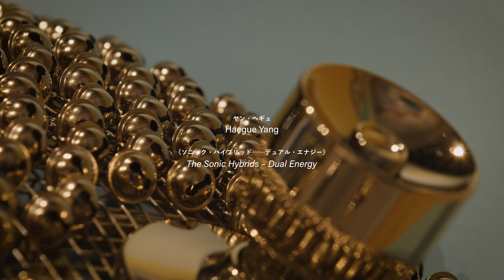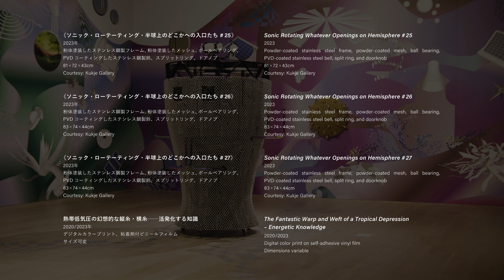森美術館「ワールド・クラスルーム」ヤン・ヘギュ《ソニック・ハイブリッド──デュアル・エナジー》｜Yang Haegue "The Sonic Hybrids – Dual Energy"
The English is below.

「ワールド・クラスルーム」展にて展示中のヤン・ヘギュ《ソニック・ハイブリッド》と《ソニック・ローテ―ティング》は、作品そのものを移動させたり、回転させたりすることで作品に取り付けられた鈴などの楽器が鳴り、音と動きの要素が加わります。森美術館スタッフによるアクティベーションの様子を動画でご覧ください。

ヤン・ヘギュ

《ソニック・ハイブリッド──デュアル・エナジー》
2023年
所蔵：森美術館（東京）
《ソニック・ハイブリッド──移り住む、オオタケにならって》
粉体塗装したステンレス鋼製フレーム、メッシュとハンドル、ボールベアリング、キャスター、粉体塗装したステンレス鋼製鈴、スプリットリング、ステンレス鋼製風車、人工植物
251×162×161 cm
《ソニック・ハイブリッド──冷却反転》
粉体塗装したステンレス鋼製フレームとメッシュ、PVDコーティングしたハンドル、キャスター、粉体塗装したステンレス鋼とPVDコーティングしたステンレス鋼製鈴、ステンレス鋼製鈴、スプリットリング、冷却ファン、ソーラーLEDフラッドライト、オーシャンドラム、携帯用ソーラー充電器
228×161×143 cm
《ソニック・ローテーティング・半球上のどこかへの入口たち # 25》
2023年
粉体塗装したステンレス鋼製フレーム、粉体塗装したメッシュ、ボールベアリング、PVDコーティングしたステンレス鋼製鈴、スプリットリング、ドアノブ
81×72×43 cm
Courtesy: Kukje Gallery
《ソニック・ローテーティング・半球上のどこかへの入口たち # 26》
2023年
83×74×44 cm
Courtesy: Kukje Gallery
《ソニック・ローテーティング・半球上のどこかへの入口たち # 27》
2023年
83×74×44 cm
Courtesy: Kukje Gallery
熱帯低気圧の幻想的な縦糸・横糸──活発化する知識
2020/2023年
デジタルカラープリント、粘着剤付ビニールフィルム
サイズ可変

配信時間：5分1秒
公開日：2023年6月28日
撮影・編集：渡辺真太郎、やまくらかずき、いしかわあいり、ほとぎまさひこ

森美術館開館20周年記念展
「ワールド・クラスルーム：現代アートの国語・算数・理科・社会」
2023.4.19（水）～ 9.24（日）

Yang Haegue's "Sonic Hybrids" and "Sonic Rotating" exhibited at the "WORLD CLASSROOM" are both sound and performance pieces, where bells are rung whenever staff members move them on casters or rotate them with a handle. Please see the activation video.

Yang Haegue

”The Sonic Hybrids – Dual Energy”
2023
Collection: Mori Art Museum, Tokyo
"The Sonic Hybrid – Migrating after Ohtake"
Powder-coated stainless steel frame, mesh and handle, ball bearing, caster, powder-coated stainless steel bell, split ring, stainless steel pinwheel, and artificial plant
251 x 162 x 161 cm
"The Sonic Hybrid – Cooling Overturning"
228 x 161 x 143 cm
"Sonic Rotating Whatever Openings on Hemisphere # 25"
2023
Powder-coated stainless steel frame, powder-coated mesh, ball bearing, PVD-coated stainless steel bell, split ring, and doorknob
81 x 72 x 43 cm
Courtesy: Kukje Gallery
"Sonic Rotating Whatever Openings on Hemisphere # 26"
2023
83 x 74 x 44 cm
Courtesy: Kukje Gallery
"Sonic Rotating Whatever Openings on Hemisphere # 27"
2023
83 x 74 x 44 cm
Courtesy: Kukje Gallery
"The Fantastic Warp and Weft of a Tropical Depression – Energetic Knowledge"
2020/2023
Digital color print on self-adhesive vinyl film
Dimensions variable

Filming & Editing: Watanabe Shintaro, Yamakura Kazuki, Ishikawa Airi, Hotogi Masahiko

Mori Art Museum 20th Anniversary Exhibition
"WORLD CLASSROOM: Contemporary Art through School Subjects"
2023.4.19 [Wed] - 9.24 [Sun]